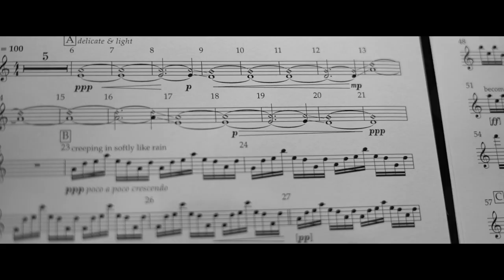William Philipson - Butterfly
Violin performed by Yury Gezentsvey
Written for the film Butterfly, directed by Alfio Leotta.